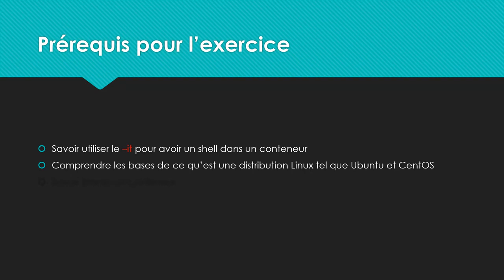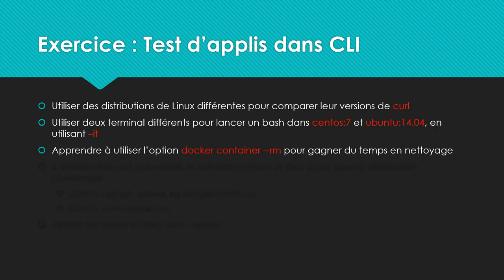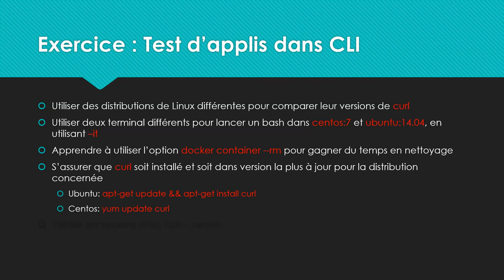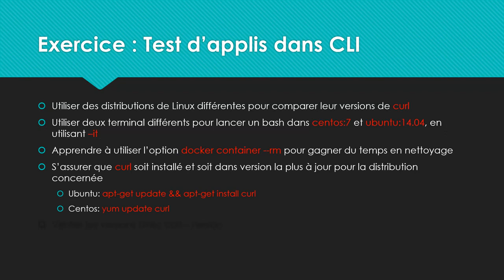Apprendre Docker 3 12 Exercice Tests dans conteneur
La vidéo "Apprendre Docker 3-12 Exercice Tests dans conteneur" est une vidéo pratique qui montre comment utiliser les conteneurs Docker pour effectuer des tests d'application isolés.
Dans cette vidéo, vous pouvez vous attendre à apprendre les éléments suivants :
Comment utiliser des conteneurs Docker pour isoler des tests d'application et éviter les conflits avec l'environnement de développement ou de production.
Comment créer un conteneur de test à l'aide d'un fichier Dockerfile et exécuter les tests dans ce conteneur.
Comment utiliser des commandes Docker pour exécuter et gérer des conteneurs de test, notamment pour exécuter des tests spécifiques, afficher les résultats de test et arrêter les conteneurs.
La vidéo pourrait également donner des exemples pratiques pour illustrer comment créer des conteneurs de test pour les applications et exécuter des tests dans ces conteneurs. Elle pourrait également inclure des astuces et des recommandations pour optimiser l'utilisation des conteneurs de test en fonction des besoins de l'application.
En résumé, cette vidéo est une ressource pratique pour les développeurs qui souhaitent utiliser les conteneurs Docker pour isoler les tests d'application et éviter les conflits avec l'environnement de développement ou de production.